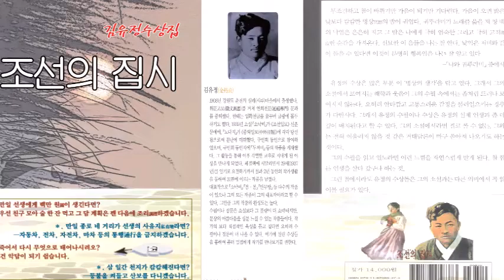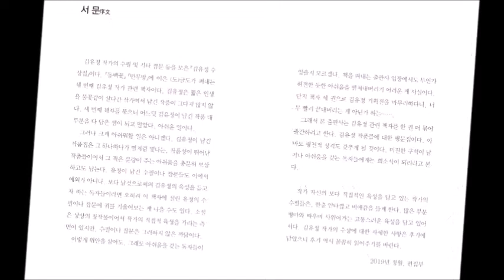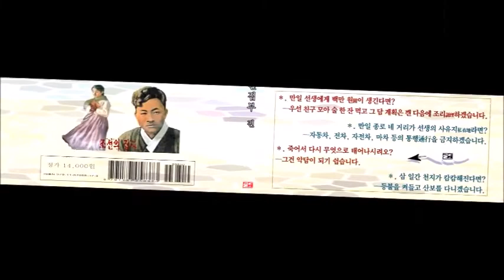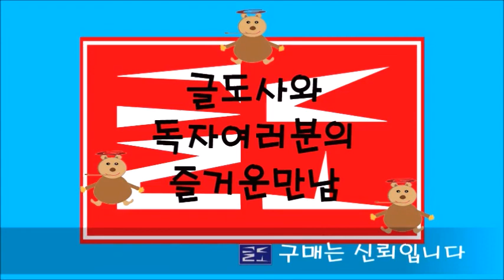글도가 낸 책 * 글도]김유정 수상집/조선의 집시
이번에는 김유정의 수필 및 잡문 모음집이다!!!
김유정의 수필은 그의 소설보다도 그 양에 있어 더욱 소략하다. 그러나 김유정이 양보다 질의 작가인 것처럼, 그의 수필 역시 압도적이다. 그 양의 적음을 충분히 커버하고도 남을 만큼.
작가의 적은 양의 수필이나마 세 가지 주제로 분류를 했다. 기존에 나온 김유정 작가의 수필집에서는 시도된 적이 없는 분류다. 여인, 고향, 병상의 이야기, 이렇게 세 가지다.
김유정 작품집 제3탄 『조선의 집시(김유정 수상집)』가 독자 여러분을 강력히 기다린다.